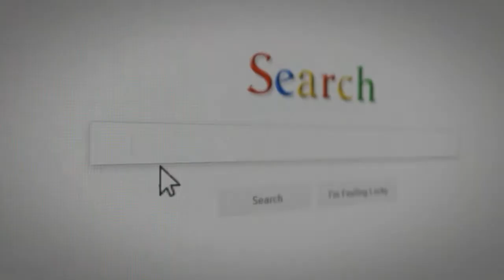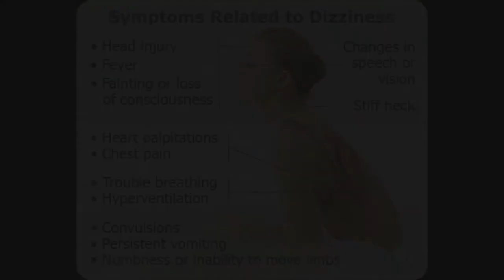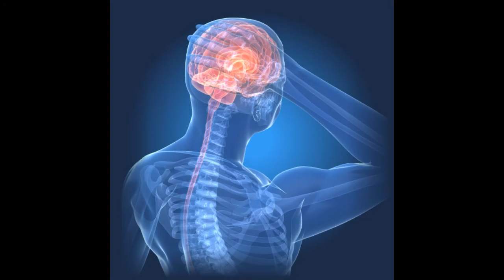Video Why do I feel both tired and dizzy?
For what reason do I feel both worn out and tipsy?

The two side effects result from various wellbeing states and conditions, just some of which are not kidding.

Here, we take a gander at five regular reasons for wooziness and exhaustion. We additionally examine related indications, and what should be possible to help.

What causes wooziness and exhaustion?

A wide assortment of conditions can cause both unsteadiness and weariness. The following are five of the most widely recognized reasons for the two manifestations.

1. Ceaseless exhaustion disorder (CFS)

As showed in the name, exhaustion is the fundamental side effect of CFS, and it can be severe to the point that it makes trouble in performing ordinary errands. The condition is otherwise called myalgic encephalomyelitis.

Notwithstanding exhaustion and unsteadiness, a man with CFS may understanding:

rest issues

muscle or joint agony

cerebral pains

a sore throat

trouble considering, recalling, or thinking

a quick or sporadic pulse

The indications might be gentle, direct, or extreme, and have a tendency to compound after exercise.

2. Hypoglycemia.

Hypoglycemia happens when the level of glucose in the blood dips under typical levels. It is otherwise called low blood glucose or low glucose.

The condition regularly happens in instances of insulin-subordinate diabetes. Individuals with this long haul condition don't legitimately process glucose, the body's fundamental vitality source, and they require supplementation with insulin.

Indications of gentle to direct hypoglycemia can change from individual to individual. They tend to go ahead rapidly and may incorporate weariness and wooziness.

Individuals with hypoglycemia can likewise encounter any blend of the accompanying indications:

being unstable or unsteady

inordinate sweating

hunger

cerebral pain

obscured vision

disarray

poor coordination

inconvenience concentrating

shortcoming

Individuals with serious hypoglycemia might be not able eat or drink. They may encounter seizures or shakings and can even lose awareness.

Serious hypoglycemia is perilous and should be overseen immediately.